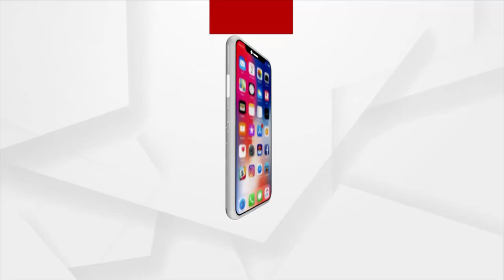ସାଧାରଣ ଲୋକ ଅସନ୍ତୁଷ୍ଟ ଅଛନ୍ତି,ବିଜେଡିକୁ ଭୟ ଘାରିଛି